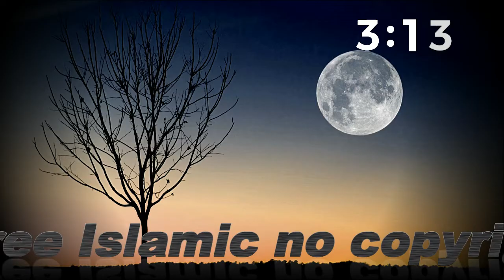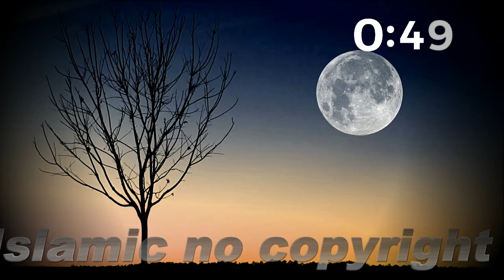Beautiful Background Vocals Only Nasheed Islamic / copyright free music youtube channel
خوبصورت پس منظر کی آوازیں صرف نشید اسلامی

Beautiful Background Vocals Only Nasheed Islamic

credit
link